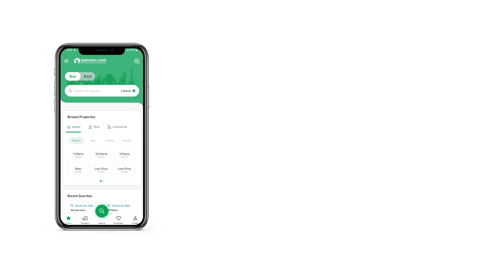1 KANAL RESIDENTIAL PLOT FOR SALE IN C-15 ISLAMABAD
This Plot is 100% confirm deal with owner more more optopns are available in C-14. C-15 . C-16
C-15 Plot 1701 Demd 3.20
Check out our offer for the best Residential Plot which could satisfy your need. You will not regret buying this property. If you are looking for 4500 Square Feet property, you've come to the right place. With a price of PKR Rs. 32,000,000 this is the best property you can find in C-15. If you are looking for a safe neighbourhood, the location of C-15 is ideal for you. With the current boom in C-15 you are sure to find property that suits your needs.

You can take possession as soon as construction is completed.

Fill the web form and we'll reach out to you as soon as possible.